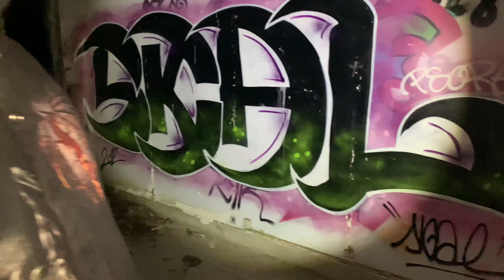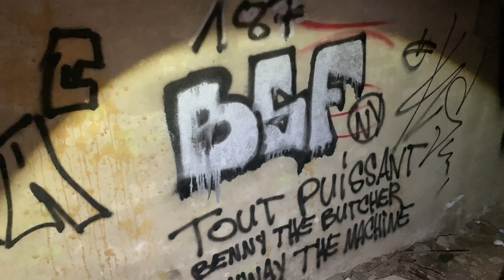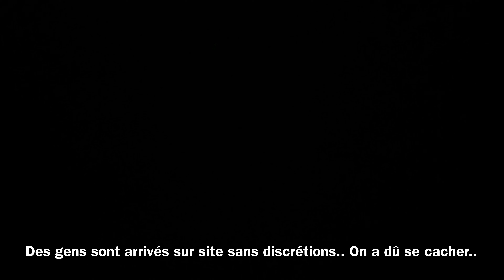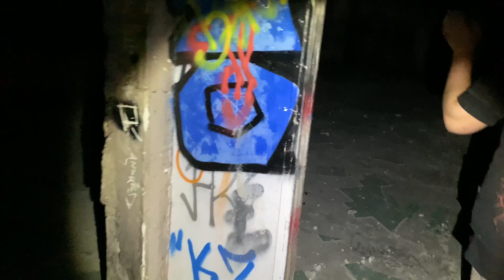DE RETOUR AU SANA w/ DRAGOLLN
Salut tout ke monde !!!

Aujourd'hui nouvel urbex, après 1 an d’attente, dans cet ancien endroit riche en histoire, toujours accompagné par Dragolln :)
Nous sommes de retour pour pouvoir profiter de cet endroit que nous n’avions pas pu finir avant ;)

Partagez et commentez pour nous aider à nous améliorer, lâchez un pouce bleu pour le soutien, ça fait toujours plaisir :D